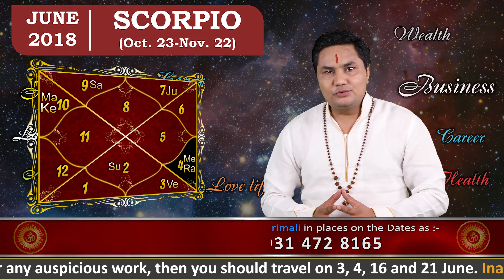Scorpio JUNE - 2018 Astrology Horoscope | Forecast | Zodiac Sign Predictions | Suresh Shrimali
|| JUNE HOROSCOPE 2018 ||